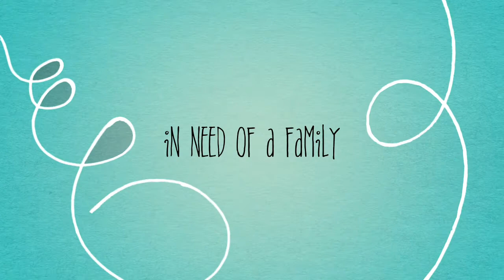1024 Taylor, Allen Tx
Megatel homes and the Mcgraw team present 1024 Taylor